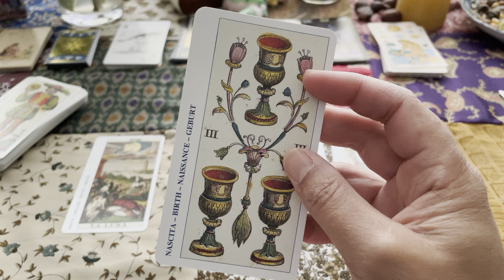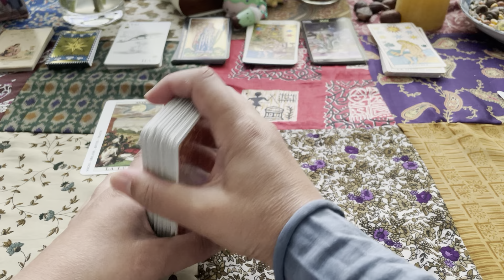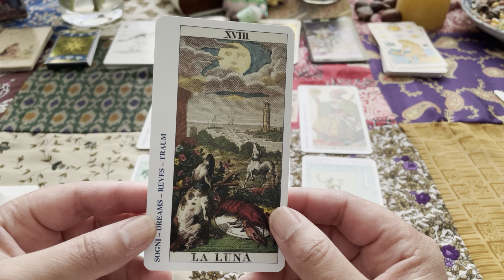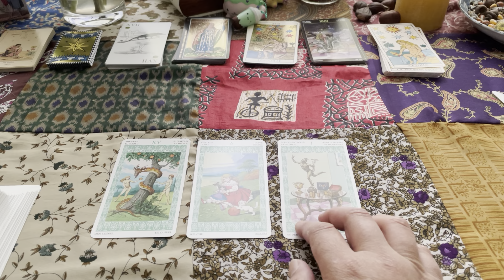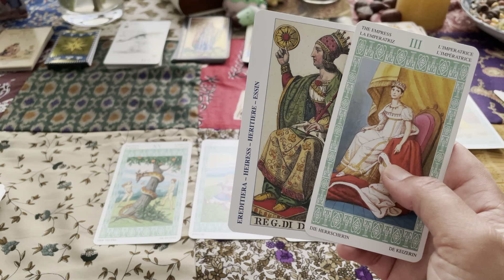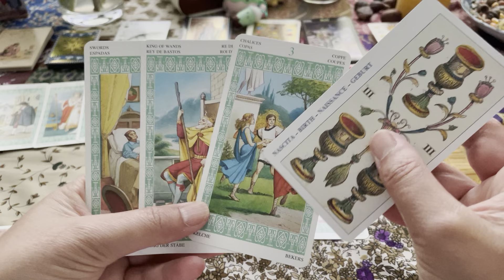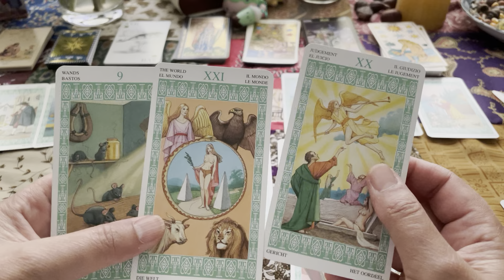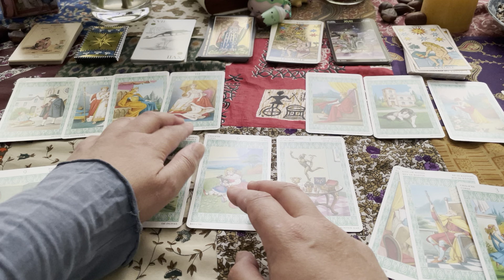Cliënt reading - Love - Family - Friends